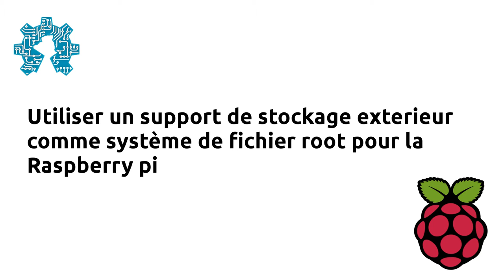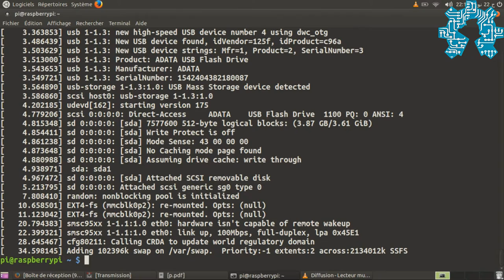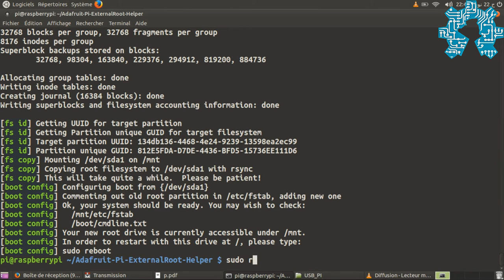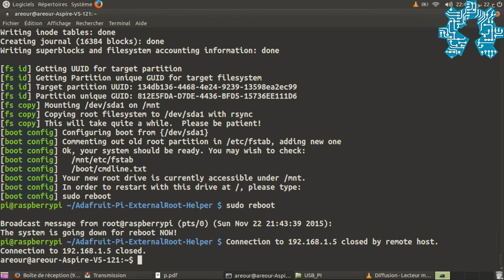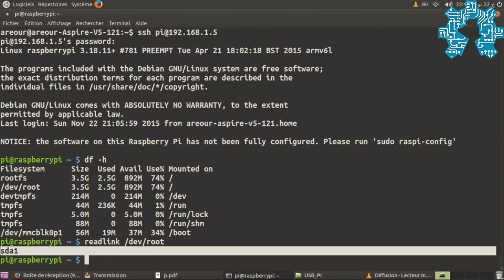Utiliser un support de stockage extérieur comme système de fichier root pour la Raspberry pi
Une méthode simple pour utiliser un support de stockage extérieur comme système de fichier root pour la Raspberry pi. Ce qui vous permettra de vous libéré des contrainte du à l'utilisation de la carte SD   comme support de stockage pour vos données.